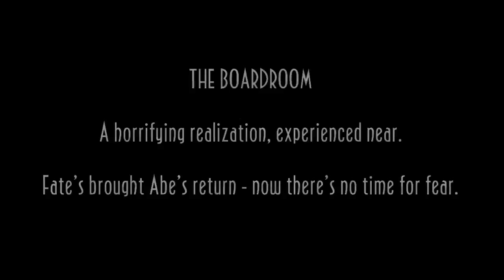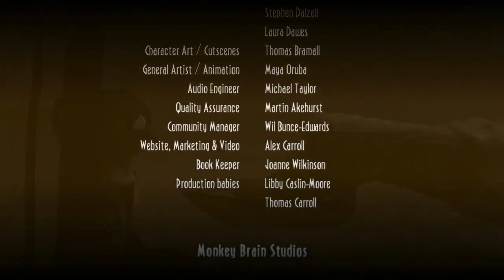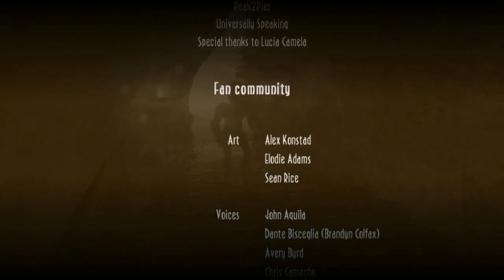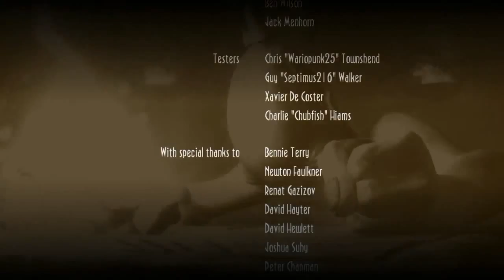THIS GAME RUINS MY LIFE!!! - Playthrough - Oddworld: New 'n' Tasty - Part 13 (END)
252 Mudokons escapees - END!

[No commentary]
VDO ไม่มีการพากย์นะครับ เล่นอย่างเดียว

ขอบคุณทุกการสนับสนุน